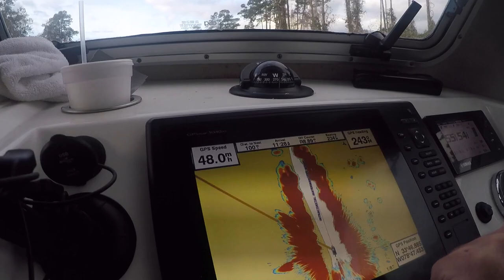Virginia to SC in a Parker 2820 Pilothouse w/Twin Yamaha F300!!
My friend Alex Meadows bought an AMAZING Parker 2820 Pilothouse boat with a huge custom sportfish tower on it so she was a bit tall for a trailer ride.  We decided to fill her up, and make the ride from Garrett's Marina, inc on the Tappahannock River, heading down to the Chesapeake Bay into Norfolk.  We then made way through several lift bridges, the Lock and eventually to Coinjock Marina to enjoy the most amazing Prime Rib, EVER!

Thursday we logged 300 miles, averaging 1.6mpg at 40mph GPS and arrived for the night in Little River, SC.  Another amazing night was had at Captain Archie's!

Friday morning started with Breakfast at Mama Jean's Restaurant in Little River and ended up at the St. John's Yacht Harbor.

I will admit I have transported by trailer several Parker Pilothouse boats and never once gave them the due respect they deserve.  The Parker Pilothouse 2820 is a rocketship with the twin Yamaha F300 engines all the way to a GPS indicated 55.3mph... which is seriously impressive given the tower bimini is a huge kite slowing the top speed.  Without a tower, my guess is the boat could hit 60mph and with Mercury Enertia Eco props it could pick up an easy .4-.6 better fuel economy and much better throttle handling at the docks.

I was GREATLY Impressed!!